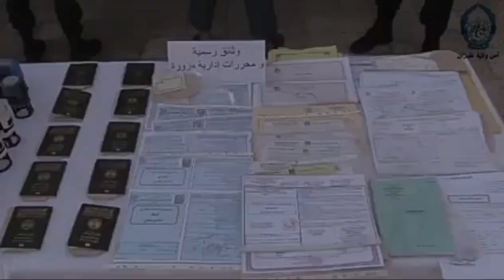غليزان : مصالح أمن وادي أرهيو تضع حد لشبكة مختصة في تزوير وثائق رسمية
توقيف 04 أشخاص ينشطون ضمن شبكة مختصة في تزوير الوثائق والمحررات الرسمية لمؤسسات عمومية .تابع التفاصيل في الفيديو .